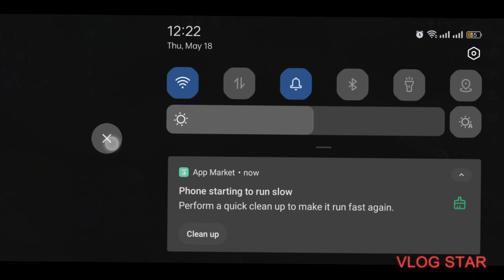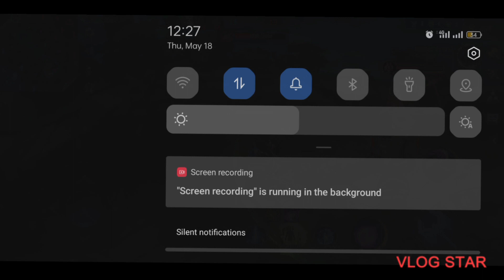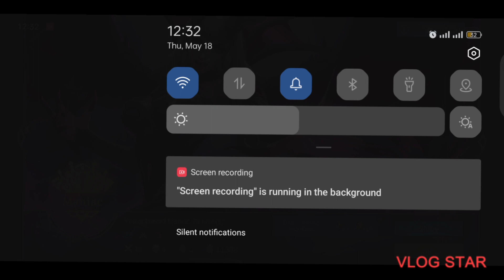RISE OF ALICE! THE WIZARDY TEACHER!